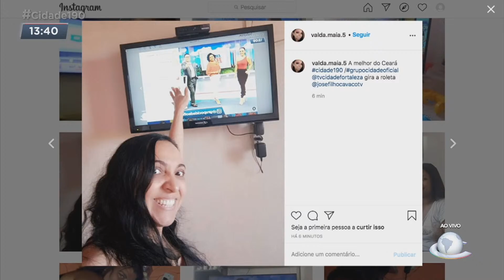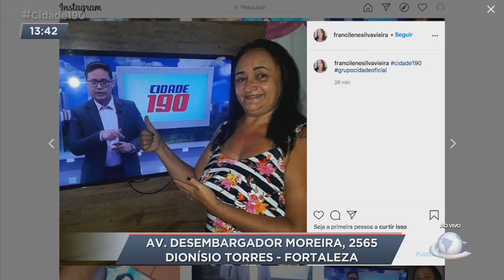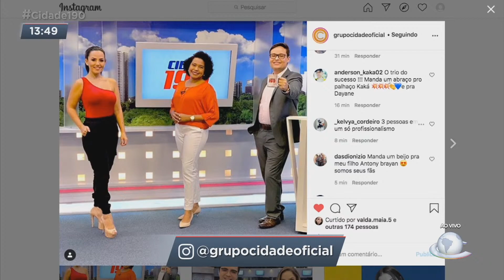Telespectadores ganham prêmios na roleta e apresentadores comentam vídeo polêmico | Cidade 190